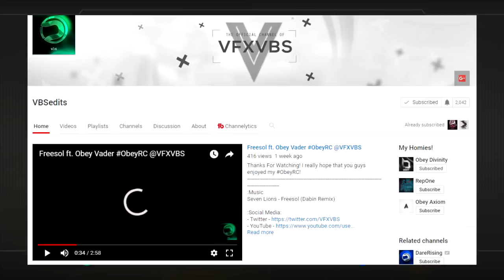My First INSANE Trickshot in Red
Leave a LIKE for My First INSANE Trickshot in RED!

Sorry for not being that active recently, as you guys can tell by my voice, i've been feeling sick recently and I don't want to upload boring/non entertaining videos so this video is quite short.